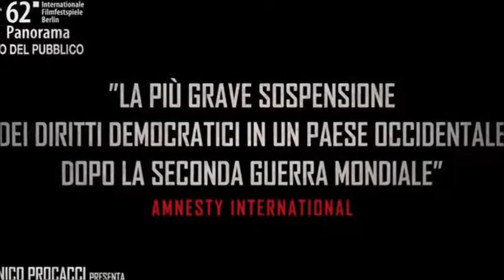Teho Teardo - Never the same - Diaz (Don't clean up this blood)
Il 13 aprile del 2012 uscì nelle sale il film Diaz (don't clean this blood) film raccapricciante sulle torture perseguite dalla polizia italiana ai manifestanti intervenuti al g8 di Genova nel 2001. Solo 6 giorni fa, dopo 14 anni,la Corte europea dei diritti dell'uomo ha condannato all'unanimità lo Stato Italiano per la violazione dell'articolo 3 della Convenzione sui diritti dell'uomo. Nonostante l'approccio "politically correct", il film non può non mostrare quello che risultò dagli atti processuali italiani, il tutto è raccapricciante e fa nascere sentimenti di rabbia. Le musiche del film sono affidate a Teho Teardo, al tempo già affermato compositore di colonne sonore, e già vincitore di un David di Donatello per il film "Il Divo". Vittore Baroni su Rumore assegna il voto 8 su 10 commentando: «drammatiche e minimali partiture più manifestamente classicheggianti del solito: dolenti melodie circolari e vibranti tensioni cameristiche quasi del tutto spoglie degli abituali beats elettronici, a generare climi d’estenuata attesa ed emozionale apprensione consoni ai crudi eventi narrati.»